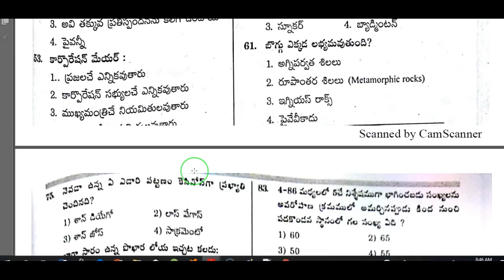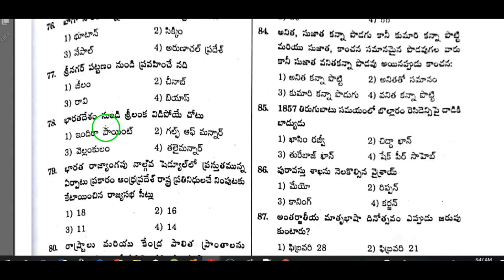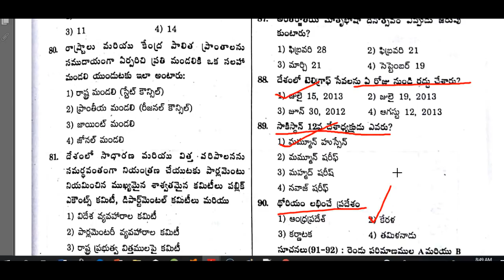RRB Group D model papers in telugu part 10